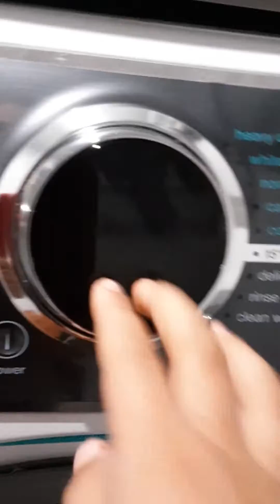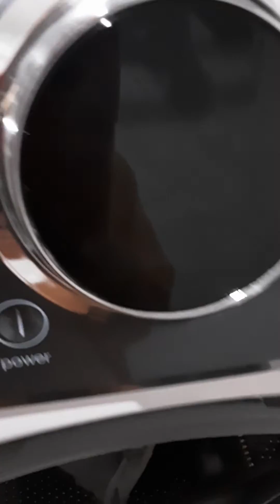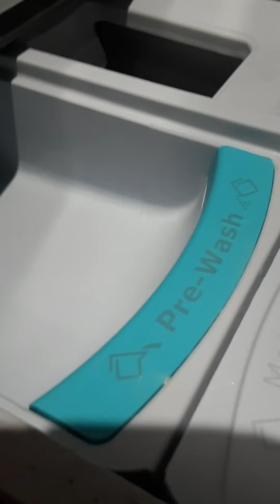Wash machine review